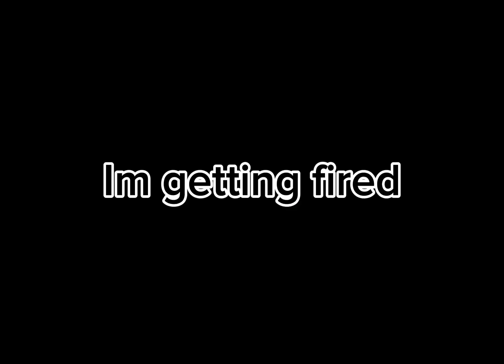Fortnite servers on the first day of the new season.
Somebody is gettin fired